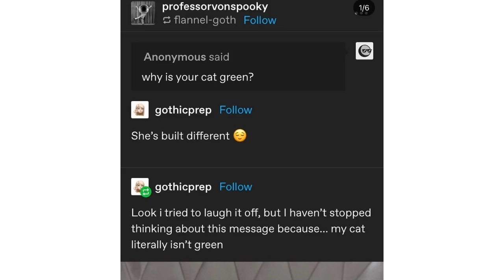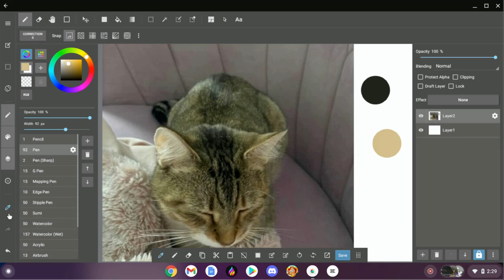This cat is green OP (I have proof)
found this post on instagram